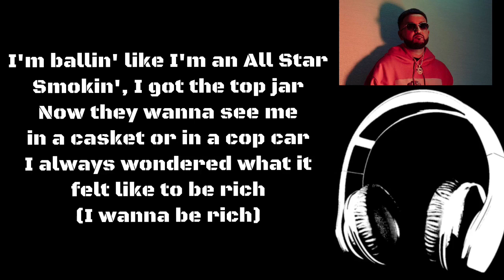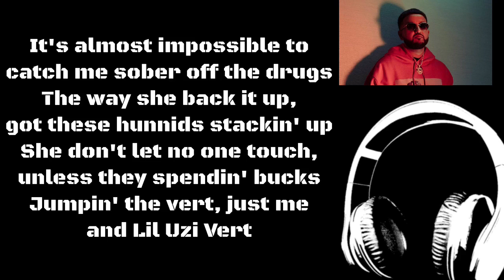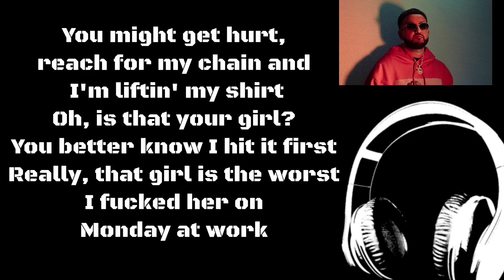Nav - Put in Work (Lyrics Video)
Nav

Lyrics:

[Verse 1]
I'm ballin' like I'm an All Star
Smokin', I got the top jar
Now they wanna see me in a casket or in a cop car
I always wondered what it felt like to be rich (I wanna be rich)
It's cold outside, I put a Fendi scarf on my bitch (On my bitch)
Gucci on my toes, turn my friends to foes (Woah)
Always keep it close (Woah)
Turn that boy to toast (Woah)
Hop in that fast car, drivin' like NASCAR
Count all this cash, hard (Woah)
I need a black car (Woah)
Finally feel like I got everything that I want (I got everything)
Gave away my Polo shirts and got some Saint-Laurent
She turned out to be a groupie, can't believe I thought she was the one (What?)
Workin' until the moon go away, fuck every bitch under the sun

[Pre-Chorus]
I'm a walkin' light show, I just turned my wrist on (Bling)
Only make good music, diamonds big like Big Sean
I like my bitches short, ass fat and hair long
She know how to make some money, so I might just put her on

[Chorus]
I put in work, uh, baby put in work (Put in work)
Now put in work, uh, baby put in work (Put in work)
Lil' mama put in work, catch these ones, take off your shirt
Bend it over, twerk twerk
I know your body isn't yours, you should get your ass insured
Show me what you worth, baby put in work
I can tell when she ain't sure, that's when I be there for her
Don't think I still ain't watchin' you when I'm rollin' off a perc
Catch these ones, take off your shirt

[Verse 2]
Gorillas and banana clips, I feel like King Kong
Fuckin' on a vegan chick, still got my mink on
I think that she a stripper, she got too much pink on
I serve her to my broski, hit it back like Ping Pong
I might sound cute, but girl you fuckin' with a thug
It's almost impossible to catch me sober off the drugs
The way she back it up, got these hunnids stackin' up
She don't let no one touch, unless they spendin' bucks
Jumpin' the vert, just me and Lil Uzi Vert
You might get hurt, reach for my chain and I'm liftin' my shirt
Oh, is that your girl?
You better know I hit it first
Really, that girl is the worst
I fucked her on Monday at work